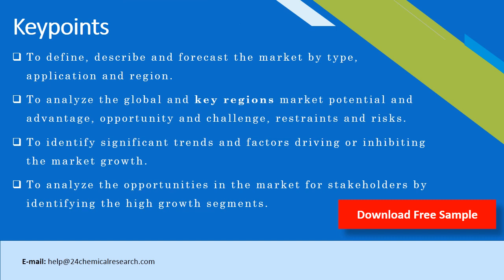Glass to metal Seals Market Research Report 2020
The research report has incorporated the analysis of different factors that augment the market’s growth. It constitutes trends, restraints, and drivers that transform the market in either a positive or negative manner. This section also provides the scope of different segments and applications that can potentially influence the market in the future. The detailed information is based on current trends and historic milestones. This section also provides an analysis of the volume of production about the global market and also about each type from 2015 to 2026. This section mentions the volume of production by region from 2015 to 2026. Pricing analysis is included in the report according to each type from the year 2015 to 2026, manufacturer from 2015 to 2020, region from 2015 to 2020, and global price from 2015 to 2026.